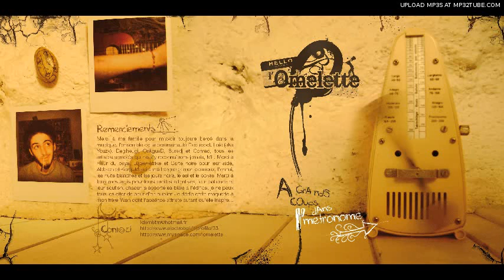Poussière d'étoiles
Artiste: L'omelette. Extrait de l'album "A grands coups dans l'métronome", 2008, electrolabel

sous license cc-by-nc-nd